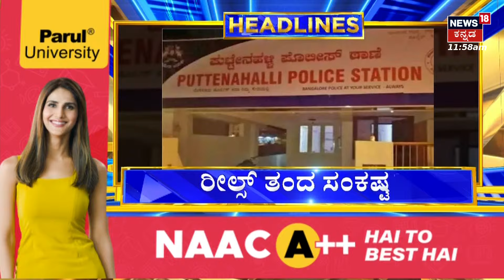PM Modi in Dhanushkodi Temple | ಸಮುದ್ರ ತೀರದಲ್ಲಿ ಪ್ರಧಾನಿ ಮೋದಿ ಸಂಚಾರ | Tamil Nadu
News18 Kannada Live | ನ್ಯೂಸ್ 18 ಕನ್ನಡ ಲೈವ್
Karnataka | ಕರ್ನಾಟಕ
Kannada | ಕನ್ನಡ